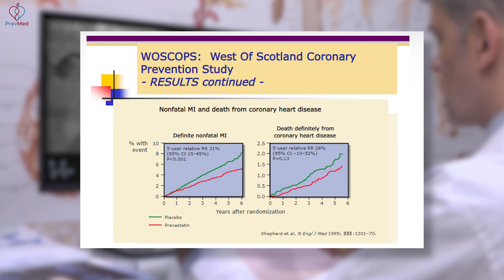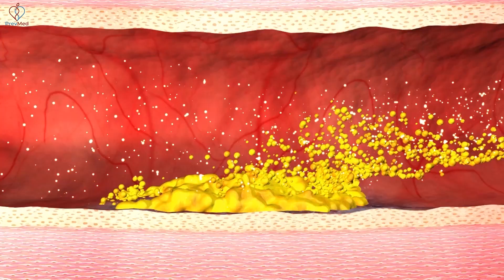Ibuprofen For Cv Inflammation? A New Treatment Option?